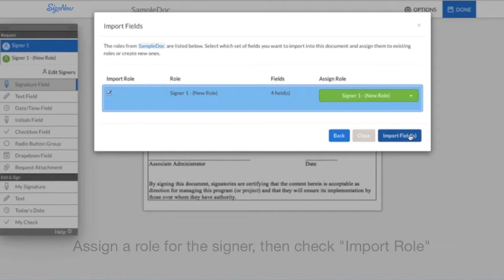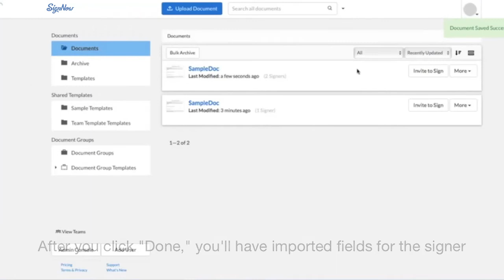How to import fields on the Web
Easily import fields from one document to another using SignNow. Choose what fields need to be signed and send signing invites. It’s easy as 1-2-3.